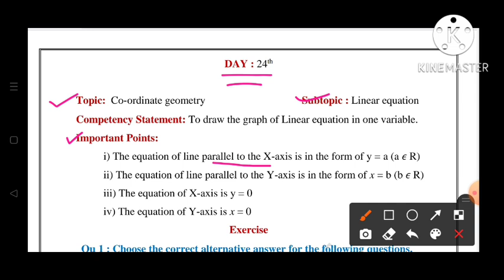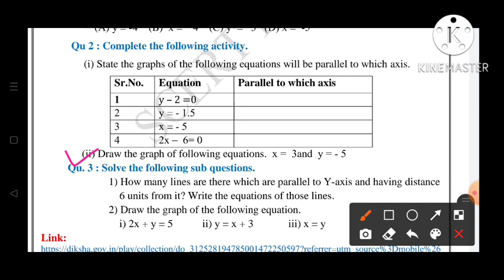10th||Mathematics||Bridge Course||2022-23 ||Day:24th||English & SemiEnglish||Maths, Class 10, Day:24